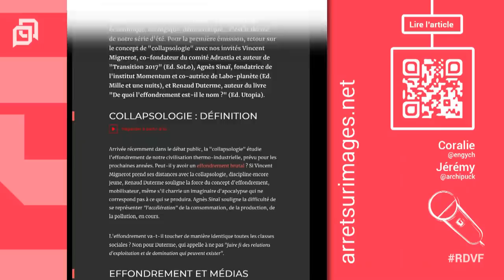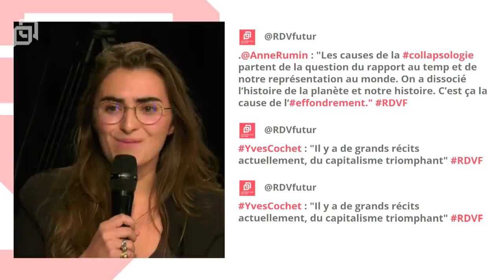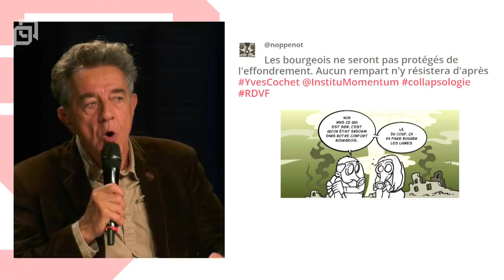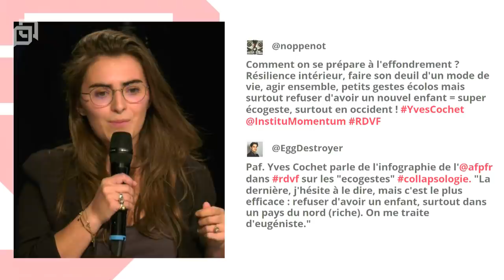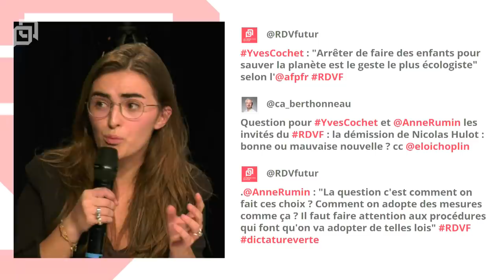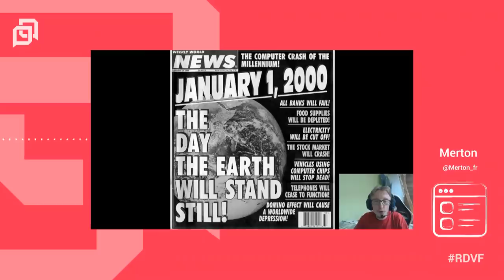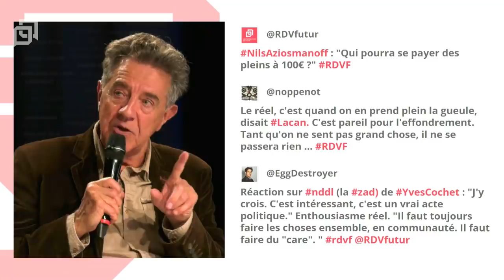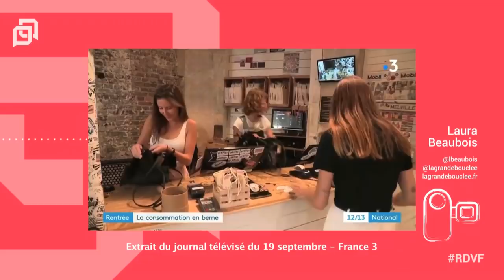Yves Cochet et Anne Rumin - « Qu’est-ce que la collapsologie ? »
Yves Cochet et Anne Rumin sont les invités de ce Rendez-vous des Futurs dédié à la collapsologie.

L’heure des grands drames n’a jamais été aussi frappante et pourtant les citoyens semblent rester hypnotisés par la tragédie des horizons. Canicules, migrations humanitaires, catastrophes aux 4 coins du monde… notre logiciel culturel et civilisationnel n’a jamais semblé aussi paradoxal. Nous voulons changer et nous ne voulons pas changer. Nous sommes dans une ère schizophrène où pour l’effondrement pour certains semble inéluctable. Un terme pas si récent que cela ressurgit avec force, celui de la Collapsollogie. Et si nous faisions le point ensemble ? Et si nous réunissions des spécialistes de ces questions pour en parler pendant une soirée très spéciale dans laquelle le positif ne sera jamais très loin du négatif et la confiance si proche de la défiance. Avec Anne Rumin, Clément Montfort et Yves Cochet.

«L’utopie a changé de camp : est aujourd’hui utopiste celui qui croit que tout peut continuer comme avant».
Pablo Servigne

Le Rendez-vous des Futurs

Lancés en mai 2010 par Le Cube et Triple C, en association avec JD² et 1R2tchat, Le Rendez-vous des Futurs sont des émissions de télévision interactive filmées en public au Cube et diffusées en live sur Internet. Ils invitent des personnalités reconnues dans leur domaine (art, science, économie, sociologie...) à venir échanger sur leur vision prospective du monde.

A tout moment, avant et pendant l'émission, le public et les internautes peuvent réagir et interagir directement avec nos invités sur place au Cube ou sur Internet.

Présentés par Eloi Choplin, Les Rendez-vous du Futur sont animés par Nils Aziosmanoff, président du Cube, Pierre de La Coste, journaliste et auteur de L'Apocalypse du Progrès. Ils sont ponctués par les chroniques d'Alexis Botaya, rédacteur en chef de Soon soon soon, et de Gayané Adourian, spécialiste de la couverture numérique d'événements. Les Rendez-vous du Futur sont organisés par Le Cube et Triple C, en association avec JD² et 1R2tchat, et en partenariat média avec Knowtex, Soon soon soon et Arte Creative.